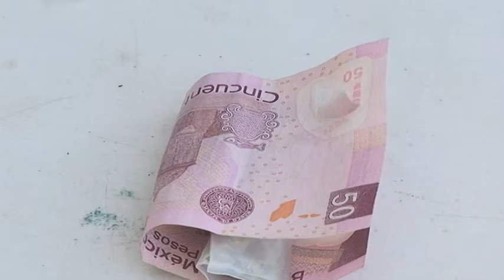Policías de Cd. Juárez arrestaron a dos jóvenes acusados de realizar la compra y venta de droga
Agentes de la Secretaría de Seguridad Pública Municipal realizaron la detención de dos jóvenes, debido a que fueron sorprendidos justo en el momento en que presuntamente realizaban la compra y venta de droga, esto en hechos ocurridos en la colonia Zaragoza.
La detención se realizó a las 14:30 horas de ayer en  la intersección de las calles Porfirio Díaz y Durango de la colonia antes mencionada, luego que agentes preventivos que realizaban su recorrido de seguridad por el sector, se percataron de que dos sujetos se encontraban intercambiando envoltorios de manera sospechosa.
Por lo que de inmediato los municipales los abordaron para cerciorarse de que  todo se encontrara en completo orden y al momento de realizarles una revisión, se les encontró entre sus pertenencia 6 envoltorios de plástico que contenían una hierba seca de color verde con las características propias de  la marihuana, así como una bolsa que contenía la misma hierba con un aproximado a los 100 gramos  y 50 pesos en efectivo, presuntamente dinero producto  de las ventas del enervante, por lo cual fueron arrestados.
Posteriormente los presuntos responsables identificados como Luis Rodolfo Valenzuela y Luis Carrasco ambos de 20 años de edad, fueron presentados junto con la evidencia asegurada ante el juez de barandilla en turno de la Estación de Policía del Distrito Universidad, quien se encargó de ponerlos a disposición de la autoridad correspondiente para que sea ahí en donde se determinen responsabilidades  por delitos contra la salud.